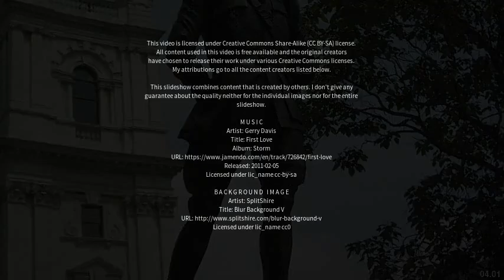Best places to visit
Best places to visit - Tredegar (United Kingdom) Best places to visit - Slideshows from all over the world - City trips, nature pictures, etc.